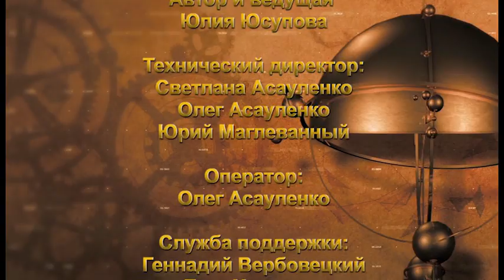Zvezdy govoryat 2022 01 25